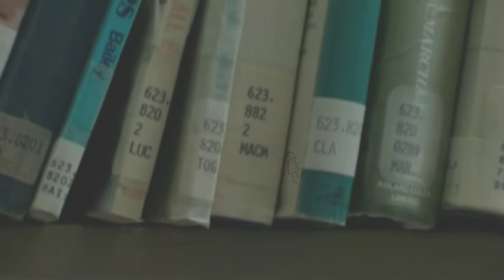Sketch Man's Friend (Teaser)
Second try's the charm?

Eh.

Had info last tiem, lets see if it actually uploads this one.

Doing a sequel to my last final project from last year for this year's final and here' a teaser for it!

This took me six friggin hours for just 20seconds, woo!

Done in Photoshop/After Effects/Premeire.

Thanks Mati for filming!